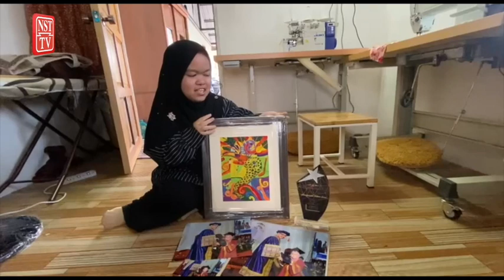Tukang jahit kerdil kalis sindiran, terima banyak tempahan untuk Syawal